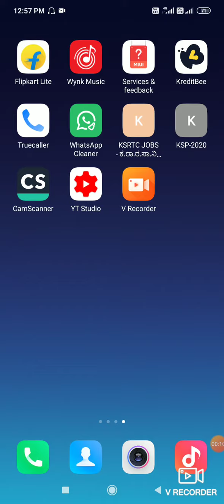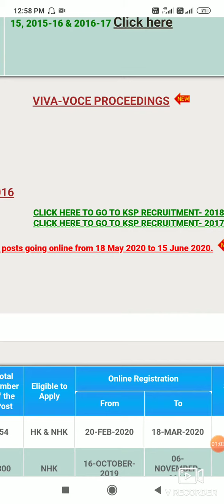SRPS# AND BANDSMEN 2020 recruitment.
Karnataka state police recruitment